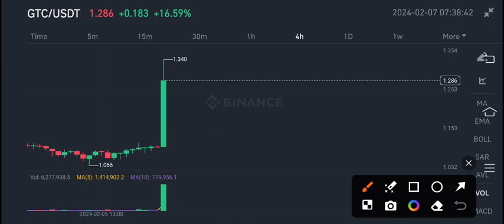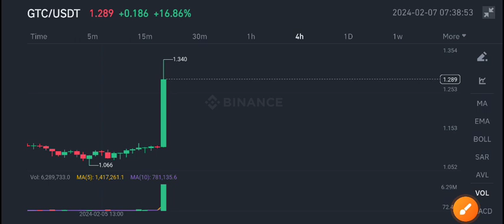GTC Price Today! Gitcoin Price Prediction! GTC News Today